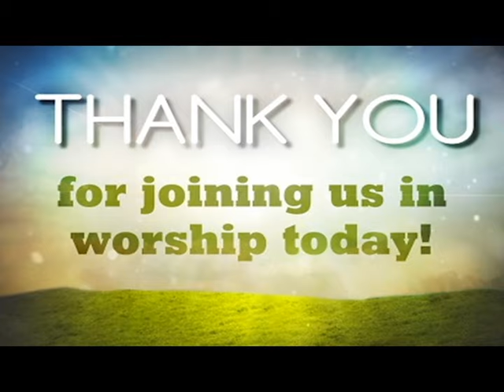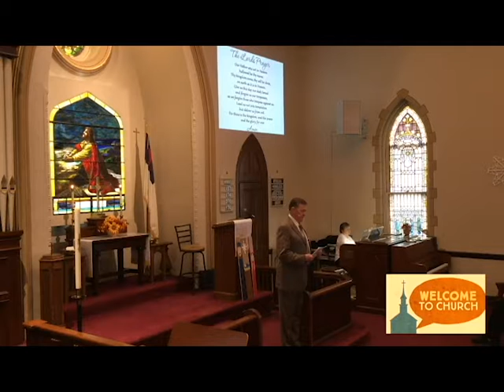WUMC Live Sunday CTK 112419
Christ The King Sunday--Hymns, Prayer, Message...